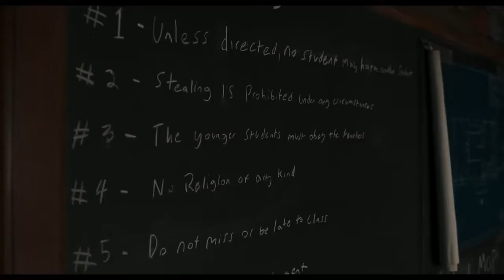Go North - Trailer 2017